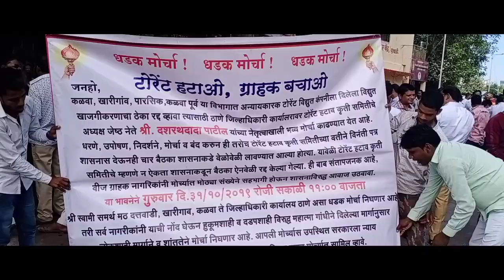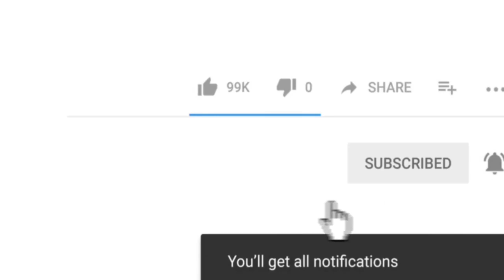Aakhir Kyu Torrent ke Khilaf Nikala Gaya Vishal Morcha ?? | Me.Tv News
Dosto dekhiye kis tarah se torrent company ke khilaf nikala gaya vishaal morcha ..

Janiye poori tankari iss torrent morche ke baare me ..
Produced by : Mumbra eXpress News
Edited by       : Salman Ansari
On screen      : Rafshan Pirani
Alert viewer :